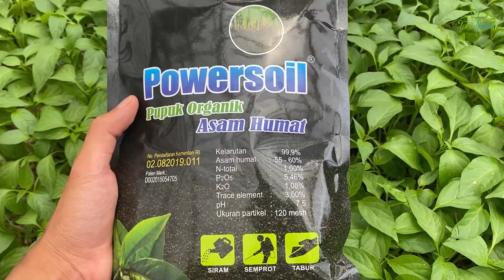BERKUNJUNG KE LAHAN SEMANGKA YANG TUMBUH SUPER ‼️ | KOMANG 56 ‼️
buah semangka merupakan buah yang cukup digemari masyarakat karena rasanya yang manis dan menyegarkan . Dalam budidaya semangka tentu membutuhkan kiat kiat tertentu agar hasil buah yang didapat bisa maksimal . Mulai dari pengolahan tanah , perawatan hingga pemilihan varietas perlu pertimbangan yang matang agar bisa mendapat hasil yang diharapkan. kualitas menjadi salah satu hal yang wajib diperhatikan , karena varietas merupakan salah satu faktor penentu perawatan dan menunjang keberhasilan budidaya tanaman semangka.pemilihan varietas yang tepat mutlak untuk dilakukan .